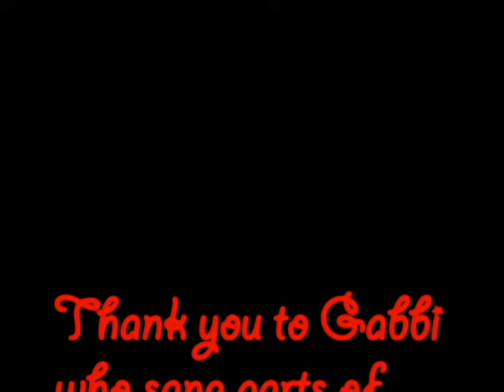Farm Kids on Life in the Country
Four kids talk about why they like the country and why they think it is different than living in the city.